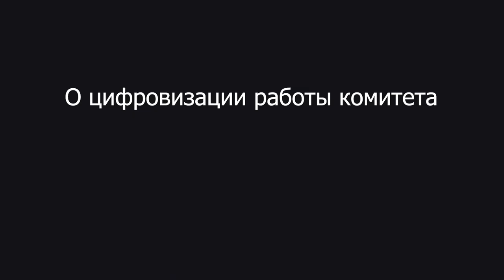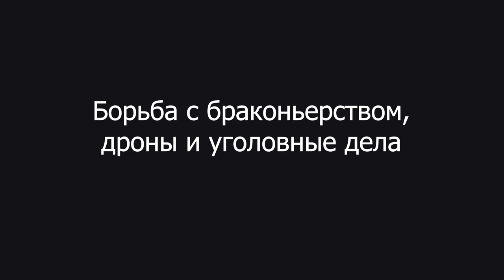Весенняя охота, дроны против браконьеров и развитие вольерных хозяйств